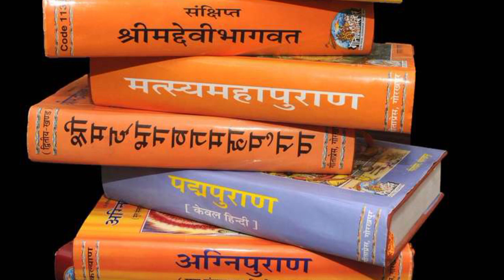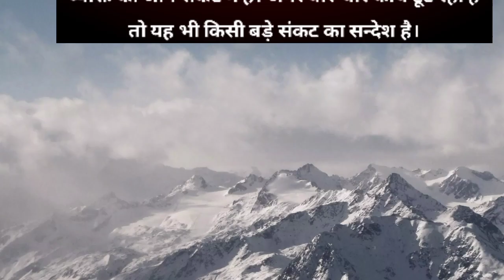बुरा वक्त आने से पहले भगवान देते हैं ये 10 संकेत ||God gives these 10 signs before bad times come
Your Quaris-

Bura समय आने के संकेत
किस्मत खुलने के संकेत
अच्छा समय आने से पहले
ईश्वर के संकेत
घर से निकलते समय शुभ संकेत
पूजा सफल होने के संकेत
bura waqt aane ke sanket
bure waqt me kya karna chahiye
ashubh sanket
bura waqt motivational video
acha waqt aane se pehle sanket
tula rashi
mithun rashi
kumbh rashi
makar rashi
aaj ka rashifal
अच्छा समय आने के संकेत
ईश्वर के संकेत
अच्छे दिन कैसे आते हैं
झींगुर का बोलना शुभ या अशुभ